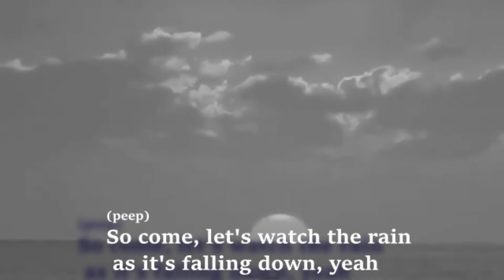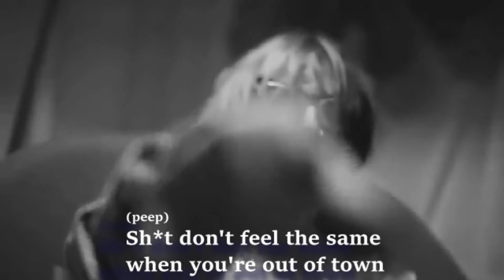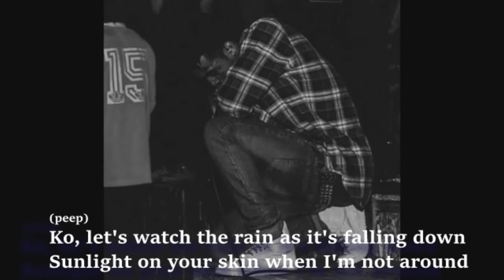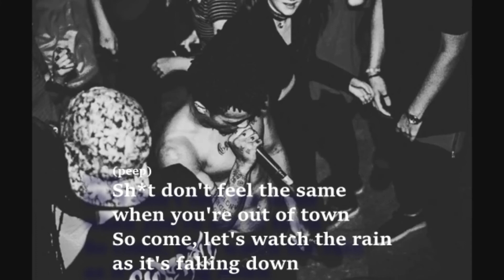LiL Peep & XXXTENTACION - Falling Down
Thanks to 大 Crazy YT for the edit